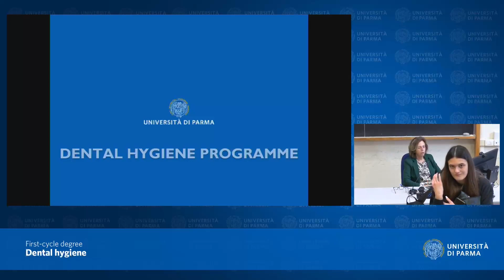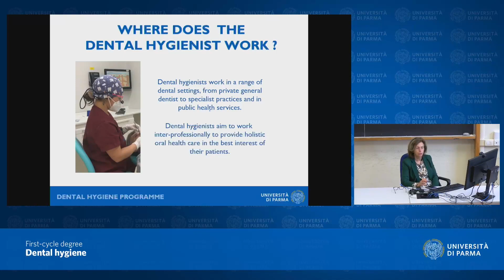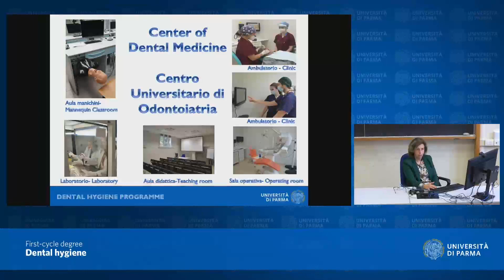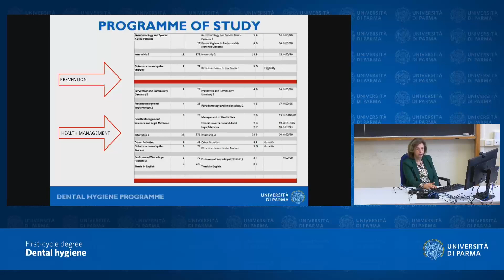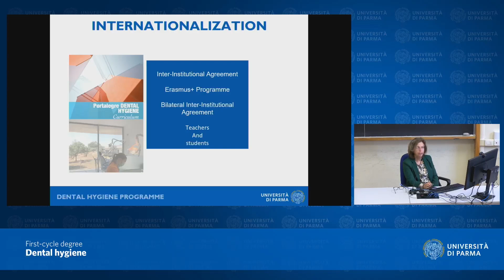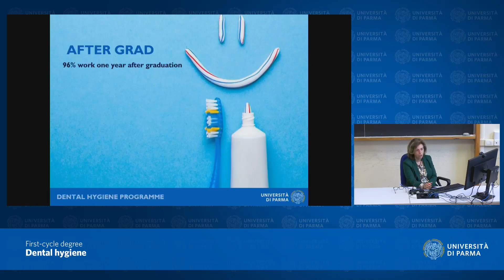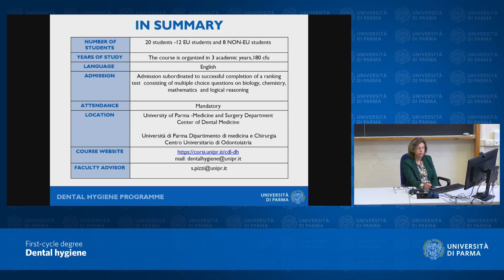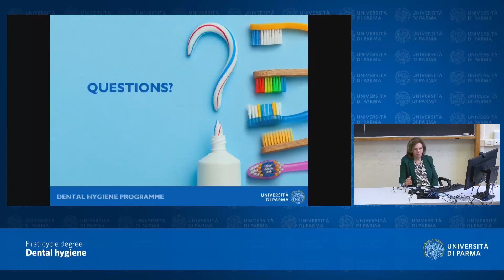Health professions degree in Dental Hygiene - a.y. 2024-25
Presentation of the health professions degree in Dental Hygiene - Academic year 2024-25.